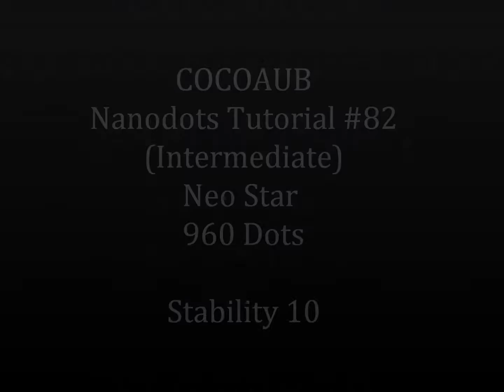COCOAUB - TUTORIAL #82 - Neo Star 960 Dots